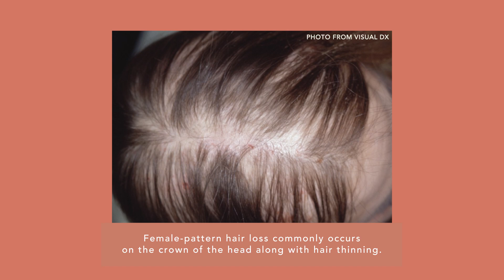Dermatologist Shares Hair Loss Causes and the Ways to Treat and Prevent it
Board-Certified Dermatologist Dr. Jenny Liu explains the common causes for female-pattern hair loss, also known as androgenetic alopecia and male-pattern hair loss, as well as the treatments available that may help prevent it or reverse it.

00:00 Intro
00:13 What is Female-Pattern Hair Loss?
02:20 What Causes Hair Loss?
05:25 Treatments for Hair Loss
13:48 Do Hair Supplements Work?
14:25 Outro